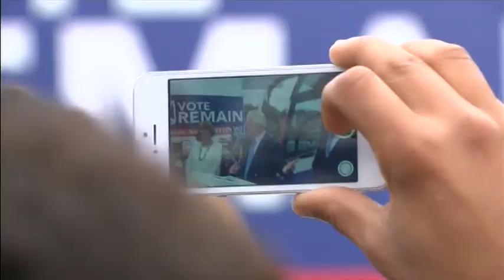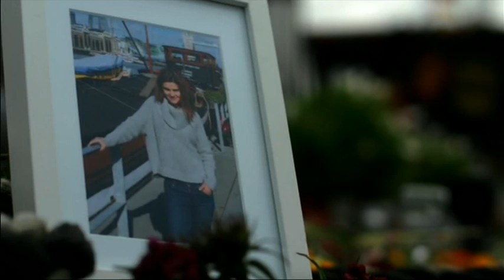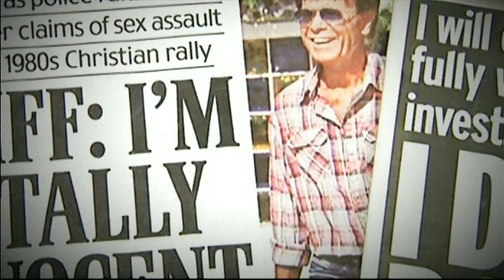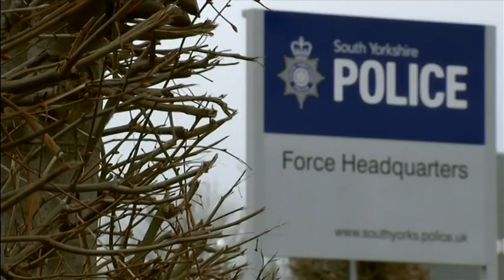ITV Evening News ITV1 2016 06 22 18 15 00